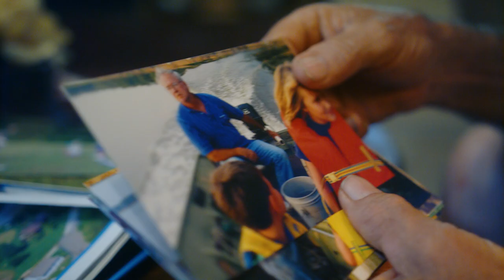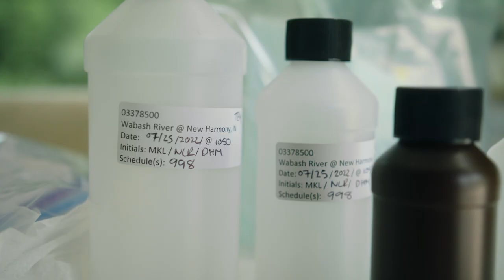Wabash River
The Wabash River is nearly 500 miles long and spans the entire state of Indiana. The Wabash and its connected rivers and streams provide drinking water to 72% of Indiana counties, and it is home to many rare and endangered species as well as a habitat for a wide diversity of plant and animal life. TNC is working with partners to ensure that the Wabash remains a healthy habitat for the life it supports and the communities that depend on it.